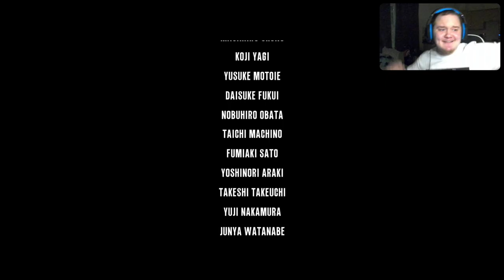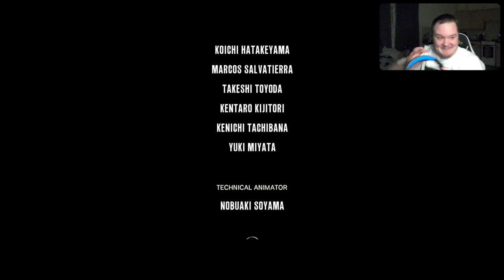Ruvik's final form is terrifying -The Evil Within The End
In todays episode we play The Evil Within for one last time or at least the main story till we do the dlc and 2nd game but in this final episode we do the last 3 chapters filled with 3 bosses and lots of blood as always.

00:00 intro
00:20 video
2:40:38 I dance
2:49:00 outro